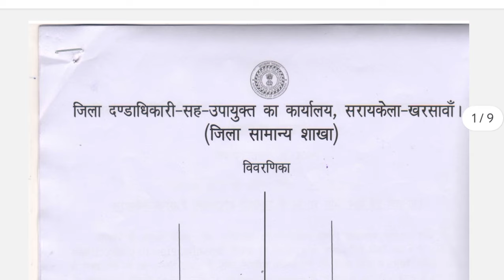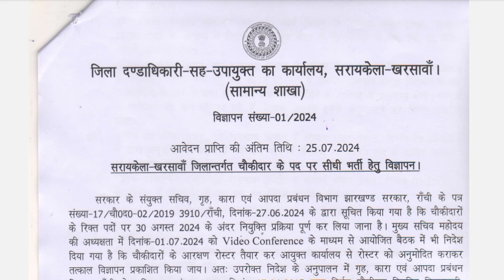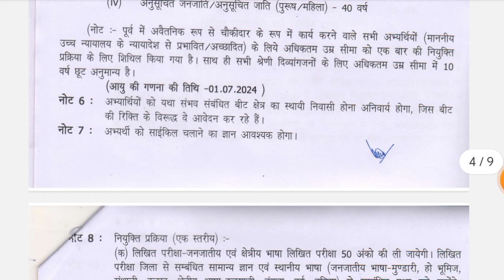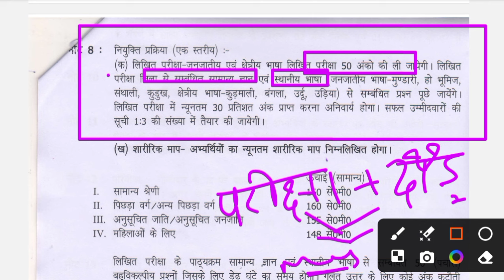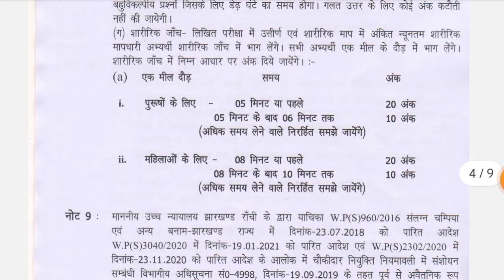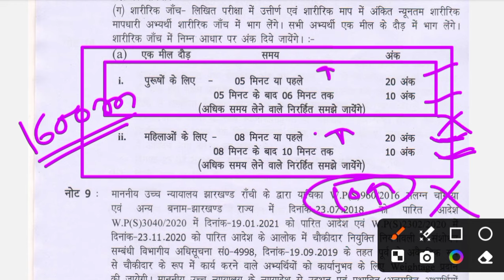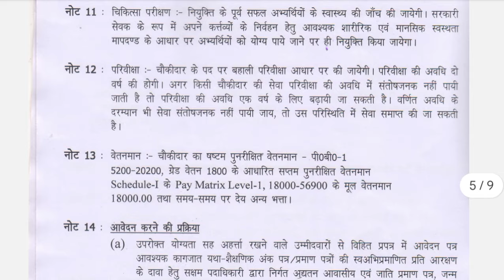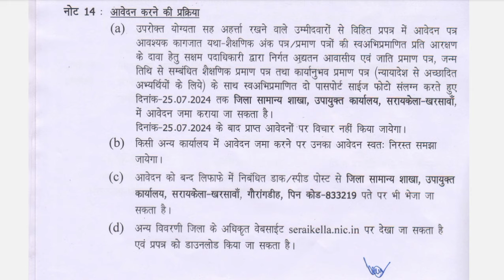357 पदों पर भर्ती 🔥 !! सरायकेला खरसावां चौकीदार वैकेंसी 2024 !! Saraikela Chowkidar Vacancy 2024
🌹( Saraikela Chowkidar संघर्ष बैच )
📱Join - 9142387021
मात्र - 249₹
👉 Notes & PDF
👉 Complete Theory Class
👉 Previous Year Question Paper
👉 Notes & PDF Study Material